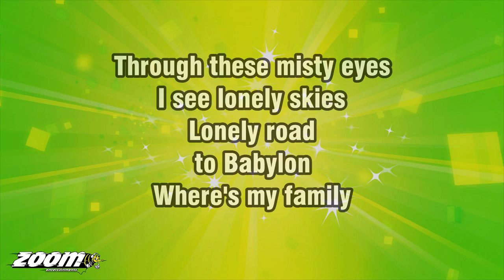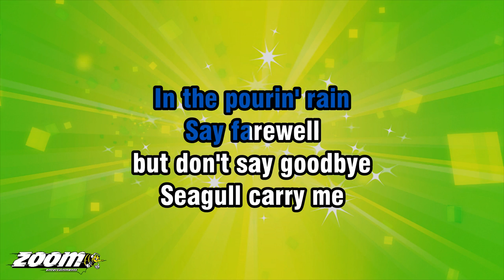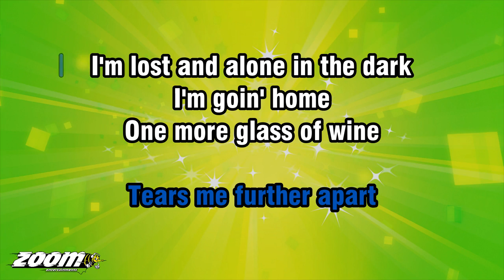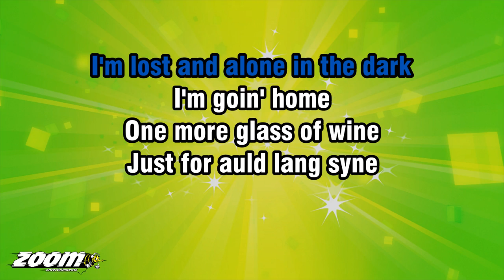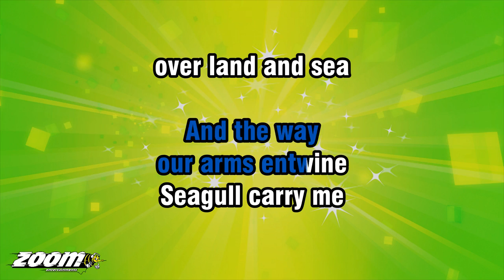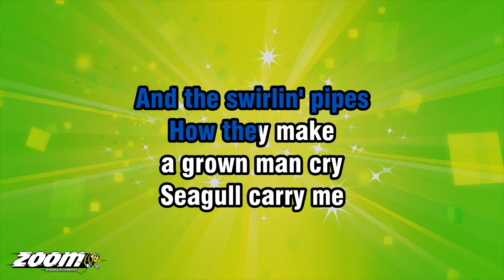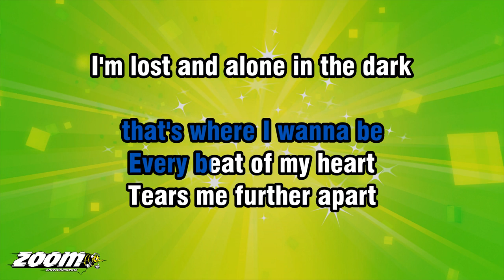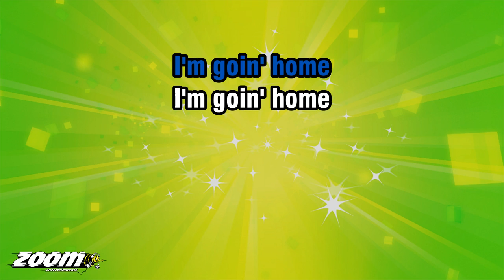Rod Stewart - Every Beat Of My Heart - Karaoke Version from Zoom Karaoke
Song lyrics:

THROUGH THESE MISTY EYES
I SEE LONELY SKIES
LONELY ROAD
TO BABYLON

WHERE'S MY FAMILY
AND MY COUNTRY
HEAVEN KNOWS

PACK MY BAGS TONIGHT
HERE'S ONE JACOBITE
WHO MUST LEAVE
OR SURELY DIE

PUT ME ON A TRAIN
IN THE POURIN' RAIN
SAY FAREWELL
BUT DON'T SAY GOODBYE

SEAGULL CARRY ME
OVER LAND AND SEA
TO MY OWN FOLK
THAT'S WHERE I WANNA BE

TEARS ME FURTHER APART
I'M LOST AND ALONE IN THE DARK
I'M GOIN' HOME

ONE MORE GLASS OF WINE
JUST FOR AULD LANG SYNE
AND THE GIRL I LEFT BEHIND

HOW I MISS YOU NOW
IN MY DARKEST HOUR
AND THE WAY
OUR ARMS ENTWINE

I'M LOST AND I'M
ALONE IN THE DARK
I'M GOIN' HOME

AND WE'LL DRINK A TOAST
TO THE BLOOD-RED ROSE
CHEER A WHILE
THE EMERALD ISLE

AND TO THE NORTHERN LIGHTS
AND THE SWIRLIN' PIPES
HOW THEY MAKE
A GROWN MAN CRY

I'M GOIN' HOME

I'M GOIN' HOME
I'M GOIN' HOME